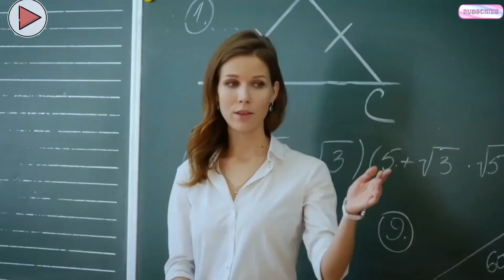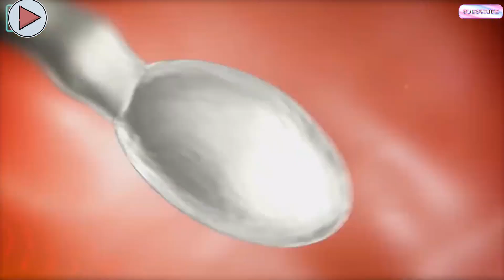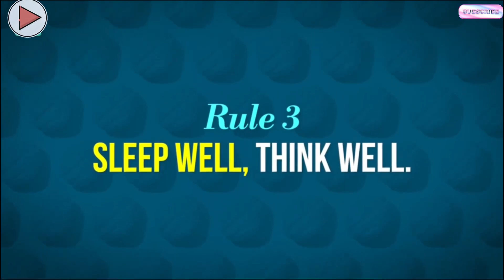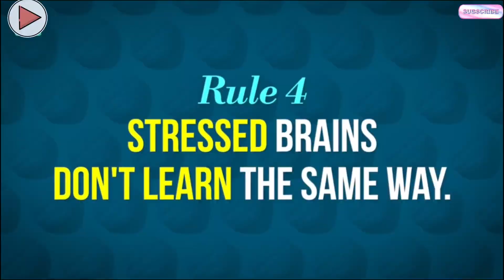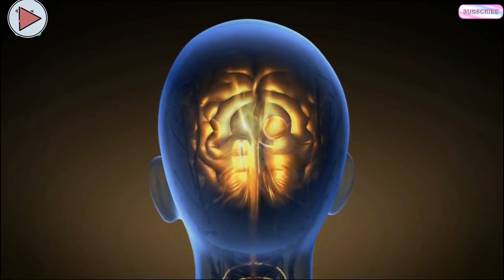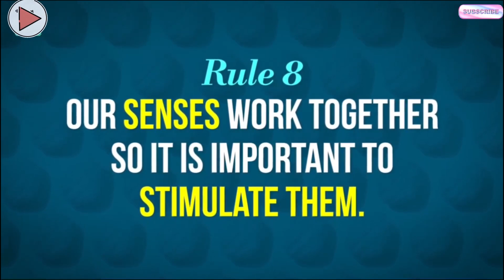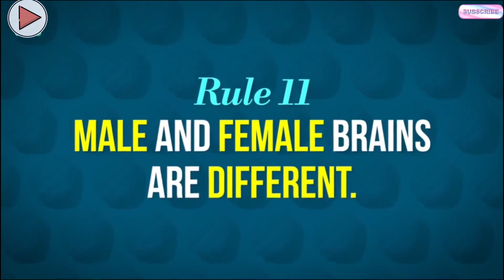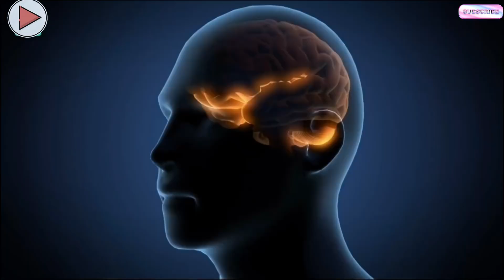🧠🚩"'Brain Rules' पुस्तक: तपाईंको मस्तिष्कलाई विकसित गर्नुहोस्" दिमाग सम्बन्धी १२ नियम 📖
Explore the fascinating realm of neuroscience with 'Brain Rules.' This insightful book, written by John Medina, delves into the intricate workings of the human brain, unraveling its mysteries and presenting practical rules for optimizing cognitive functions. From understanding the impact of exercise on brain performance to insights into effective learning strategies, 'Brain Rules' provides a captivating journey through the complexities of our most vital organ. Discover actionable principles that can enhance your daily life, learning, and overall well-being. Unleash the potential of your mind as you navigate through the engaging concepts and scientific wisdom embedded in 'Brain Rules.' Elevate your understanding of how the brain functions and apply these insights to lead a more productive and fulfilling life.